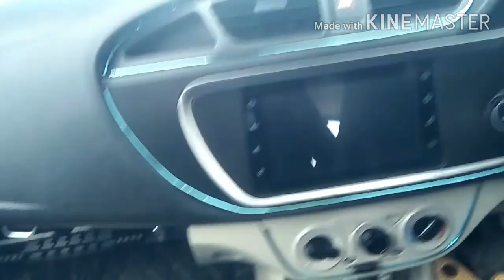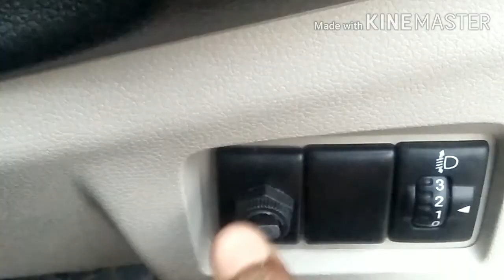Atmosphere light in alto 800 || how to install under seat light || please subscribe my channel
Alto 800 मे पैरों के उपर लाइट कैसे लगाएे